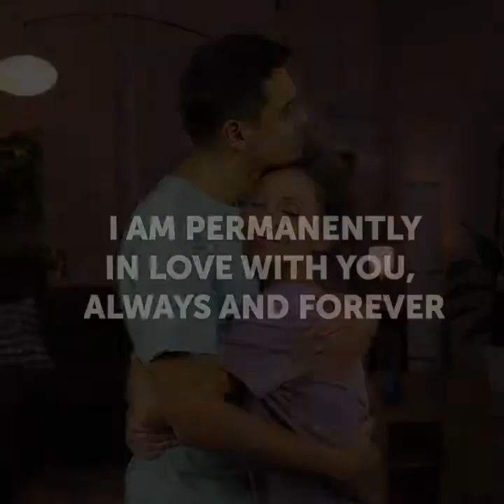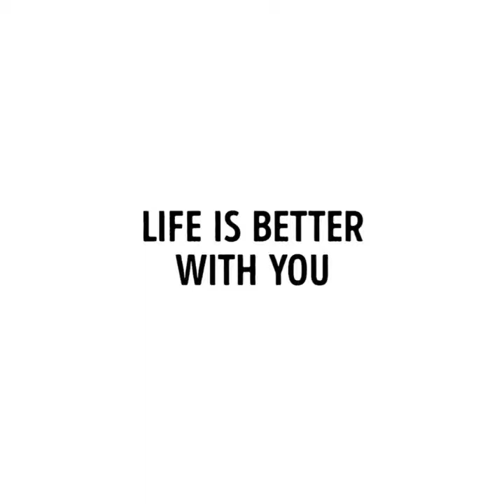26 FAKTA RELATIONSHIP YANG DIALAMI SETIAP PASANGAN